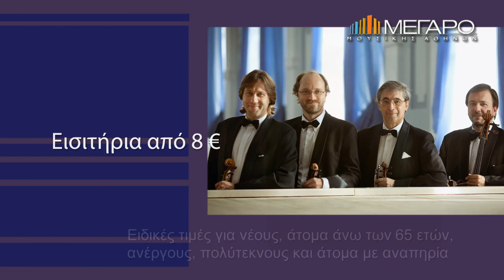Κουαρτέτο Εγχόρδων Borodin -- Oleg Maisenberg @megaron 22/3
ΜΕΓΑΛΟΙ ΕΡΜΗΝΕΥΤΕΣ / Κουαρτέτο Εγχόρδων Borodin--Oleg Maisenberg
Πέμπτη 22 Μαρτίου, 20:30
Το ιστορικό κουαρτέτο εγχόρδων Βorodin συναντά τον διάσημο πιανίστα  Οleg Maisenberg σε ένα πρόγραμμα με έργα Τσαικόφσκι και Μπράμς.
Το κουαρτέτο που συναρπάζει το κοινό στις μεγαλύτερες αίθουσες του κόσμου και ο βραβευμένος με Grammy πιανίστας, σε μια απολαυστική βραδιά μουσικής δωματίου.